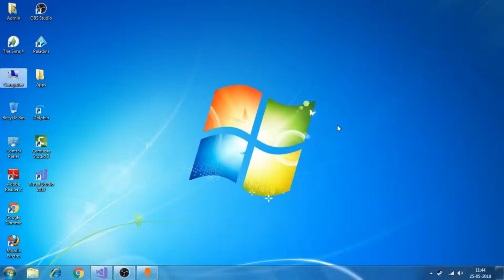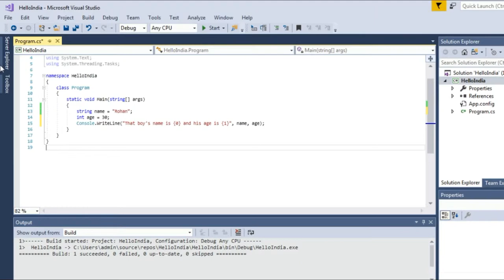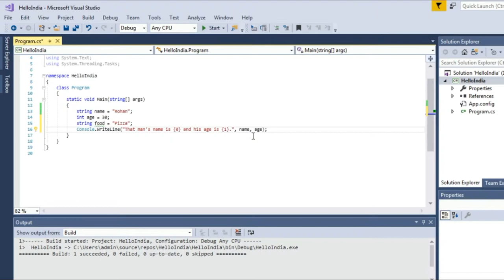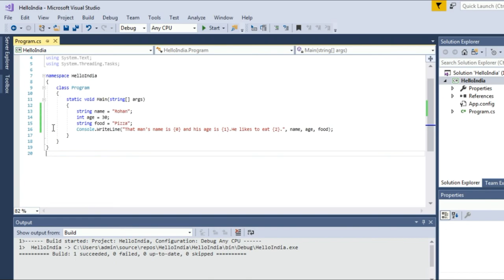Placeholders in C# | C# Programming Hindi Tutorials #3 | Techno Vaibhav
Hello, Friends and Welcome To Techno Vaibhav.

This is the third video of the Learn C# Programming series in Hindi. In this video, we will learn about Placeholders in C# Programming.

These videos will be regularly uploaded every 2 days or maybe daily. Our Normal Tech Content will also be uploaded regularly every 3 days.
By watching these programming videos, you can learn enough C# to create at least a quiz app in C# and much more.

Note: I am not a Programming Expert in C#. I am also learning the programming language as well as uploading it to you so that you can also find if you have an interest in programming and so that you can create basic programs in your Computer.